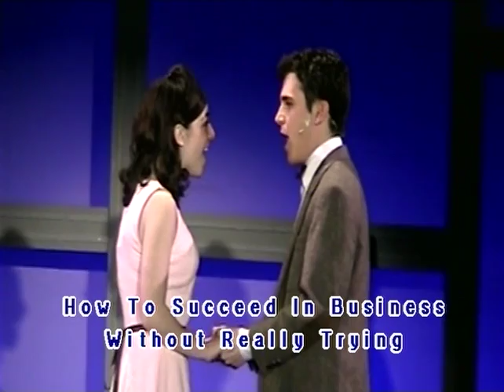Raider News - April Edition